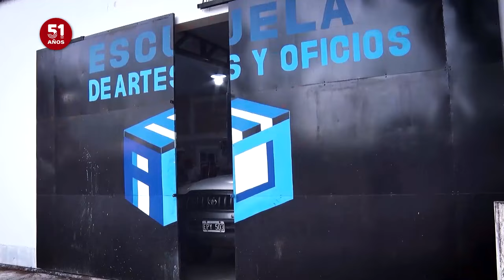51º Aniversario UNSE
🔹 51 años de educación pública, gratuita y de calidad en nuestra provincia.